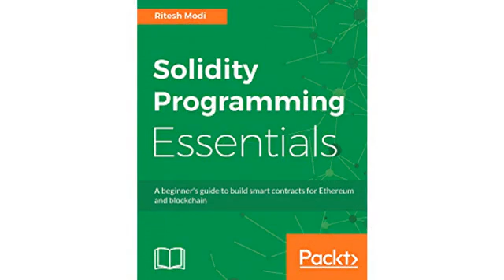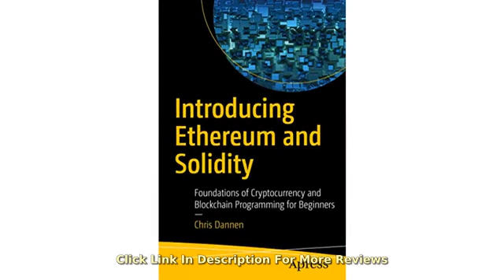MUST SEE Product Reviews !! Introducing Ethereum and Solidity: Foundations of Cryptocurrency and..